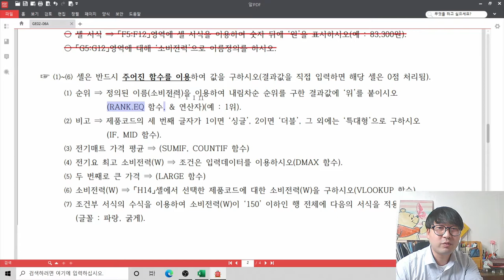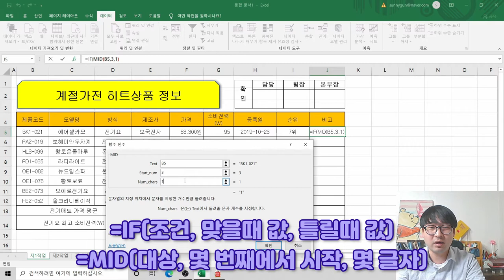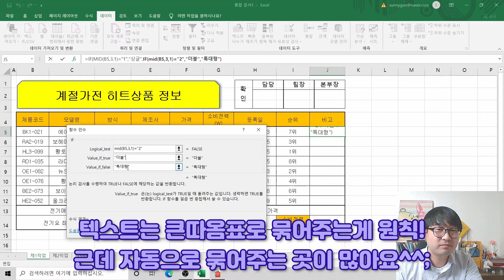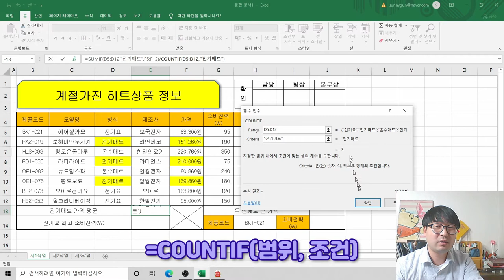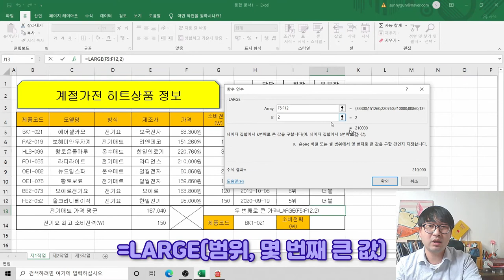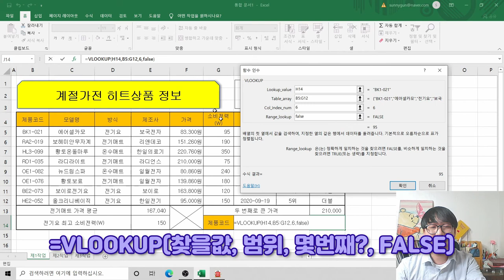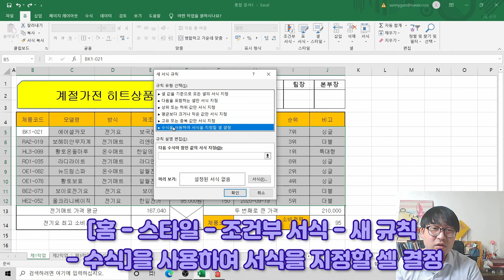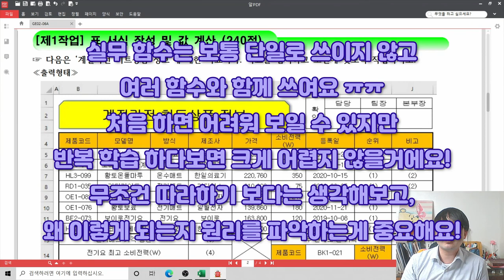2021년 2월 A형 제1작업(함수_값 계산)_ITQ 엑셀 '계절가전 히트상품 정보' 기출문제 풀이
2021년 2월 A형 제1작업(함수_값 계산)_ITQ 엑셀 '계절가전 히트상품 정보' 기출문제 풀이

2021년 2월 A형 '계절가전 히트상품 정보' 제1작업 중 '함수_값 계산' 풀이 영상이에요.

문제의 예제파일은 아래 링크에서 받으실 수 있어요~

ps. 집에서 영상 처음 찍어봐서 세팅이 엉망이라 소리도 이상하고...엉망이네요 ㅠㅠ 죄송함다 ㅠㅠ
     다음 B형 영상은 조금 나을거에요 ㅠㅠ